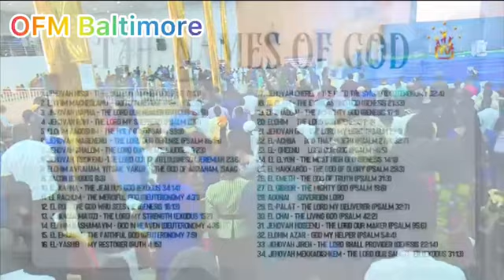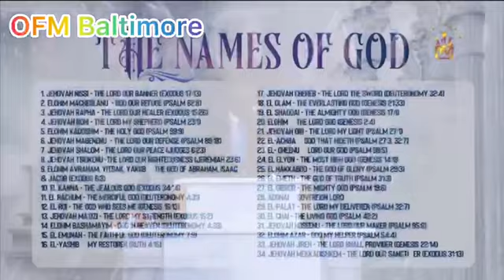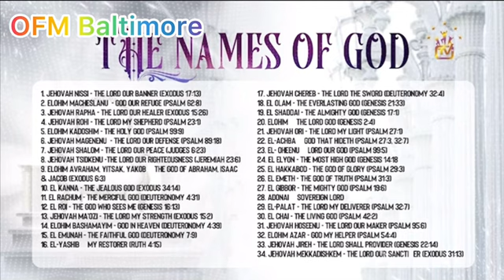The 50 Names Of God by Apostle Johnson Suleman.